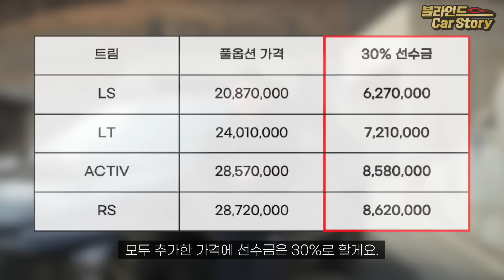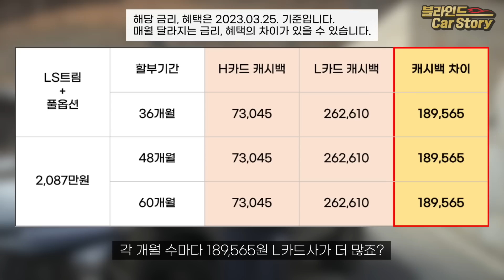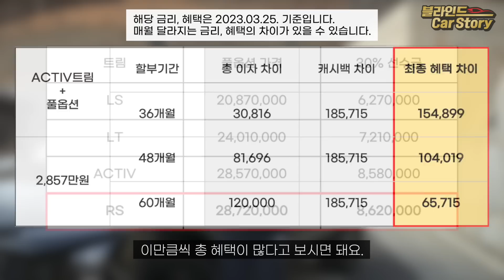트랙스 크로스오버 일시불, 할부 신차구매요령ㅣ영업사원은 절대 먼저 말 안해줍니다. 출고 전 이렇게 결제만해도 최대 52만원 추가 할인! 신형 트랙스 결제 앞두고 있다면 꼭 받세요.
트랙스 일시불, 할부 어떻게 구매해야 가장 저렴하게 구매할까? 궁금하실텐데요. 직접 비교해보고 말씀드립니다. 이것보다 저렴하게 구매할 수는 없어요.

1. 구매 상담을 통해 차량을 출고하시면 차량 출고 시 5만원 상당의 카든 코일매트를 겟차에서 선물로 드립니다.
2. 겟차 오토캐시백 링크로 차량 결제시  "캐시백 + 네이버 포인트, SK주유권, 이마트 상품권"으로 전환할 수 있는 겟차 포인트 5,000원이 지급됩니다.
3. 캐시백 혜택은 카드사 상황에 따라 예고없이 변경될 수 있습니다.

*타임라인*
00:00 인트로
00:38 영업사원과 약속한 혜택 외 추가 혜택이 있다!
01:51 오토캐시백이란?
02:14 일시불 결제 시 받을 수 있는 금액
03:19 오토캐시백 신청 시 고려 사항
03:47 할부 결제 시 받을 수 있는 금액
06:48 영상을 마무리하며
07:20 아웃트로